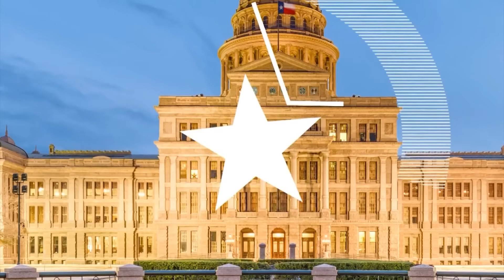Inside Texas Politics | Democrat says Texas may not be a battleground, but it is an opportunity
“I’m not going to sit here and lie and say oh yes, we’re about to turn Texas blue. But I do think that it’s plausible," said Texas Democrat Ron Reynolds.